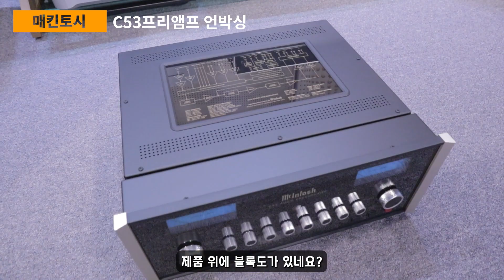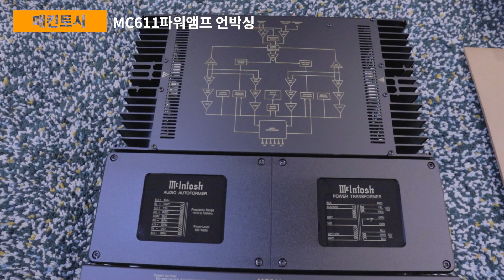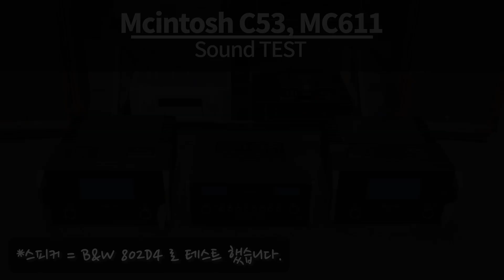매킨토시 앰프 언박싱, 테스트 (C53프리앰프, MC611파워앰프)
저희 소리아에 새롭게 전시된 제품
매킨토시의 C53 프리앰프와 MC611 파워앰프
언박싱과 간단한 테스트를 진행했습니다 (테스트 스피커 : B&W 802D4)

00:00 인트로
00:27 C53언박싱
01:26 MC611언박싱
02:49 사운드테스

BGM